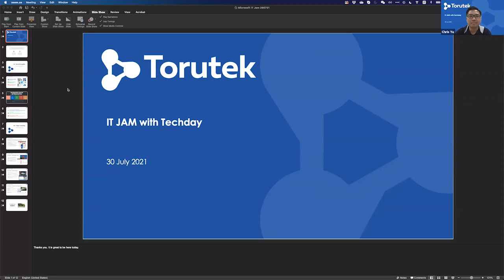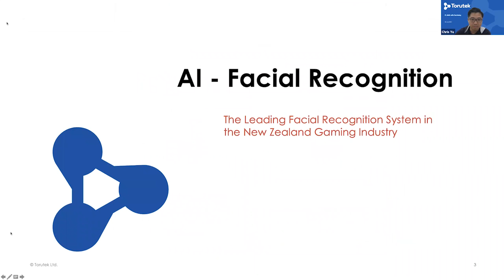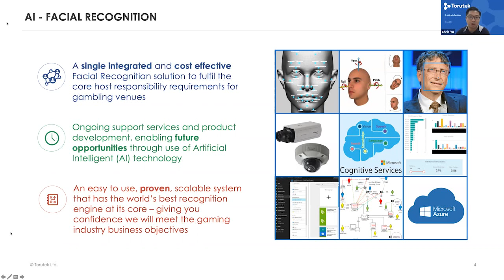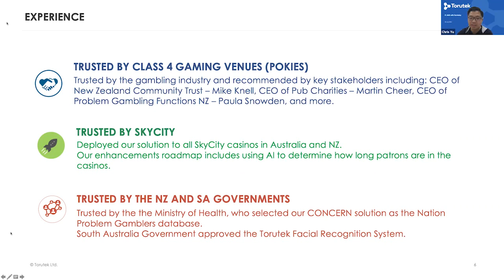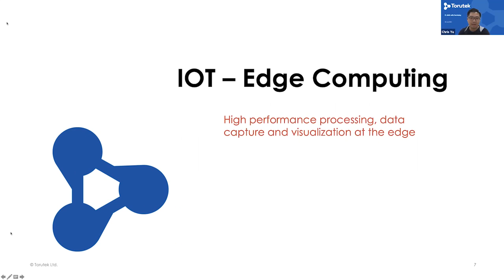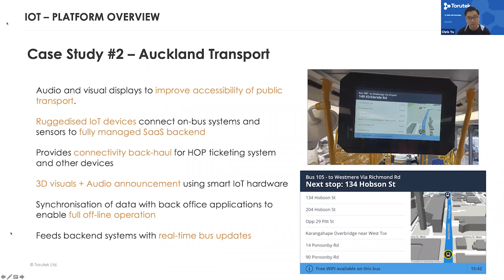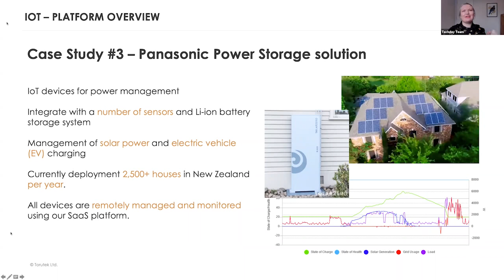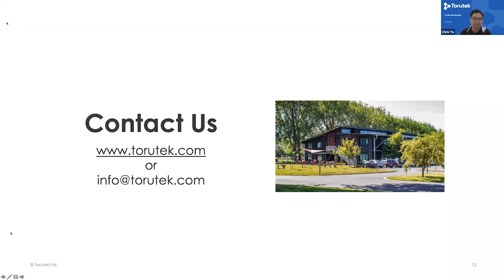10 Minute IT Jams - Who is Torutek?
Speaker: Torutek CEO Chris Yu

In this episode of TechDay, Managing Editor Sarah speaks with Chris Yu, the CEO of Hamilton-based software company Torutek, about their innovative technology solutions for government and enterprise clients. Chris details Torutek's dual focus on AI-driven facial recognition and IoT edge computing, explaining how their Guardian facial recognition platform leads the New Zealand gaming industry in supporting host responsibility through advanced, end-to-end hardware and software systems. He highlights key deployments in both New Zealand and Australia, collaborations with major organizations such as the New Zealand Ministry of Health, and the system’s compliance with international security standards. Chris also discusses Torutek's IoT achievements, from large-scale indoor tracking in London’s Bishopsgate skyscraper to enhancing Auckland’s public transportation with real-time connectivity, and managing solar energy in partnership with Panasonic across thousands of New Zealand homes. The conversation wraps up with guidance for potential partners and clients on how to connect with Torutek's expert team, emphasizing their commitment to technological innovation and customer success.